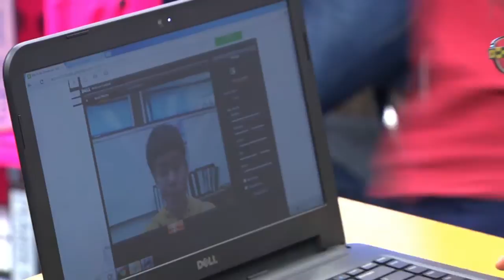AdVENTURE - Glenn Hoffmann Awards 2015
AdVENTURE is named the 2015 Kristy Porter and Glenn Hoffmann Award winner for significantly enhancing student success.